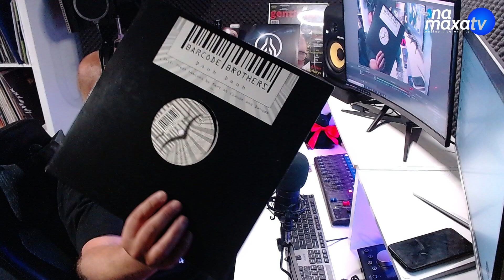UNBOXING #06 / Stare-nowe płyty VinyLOVE by AdamO